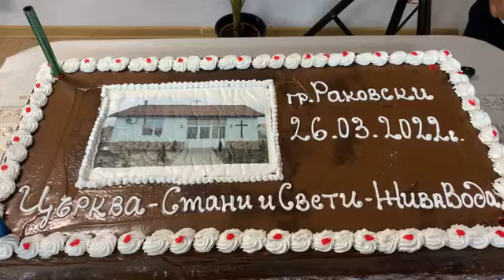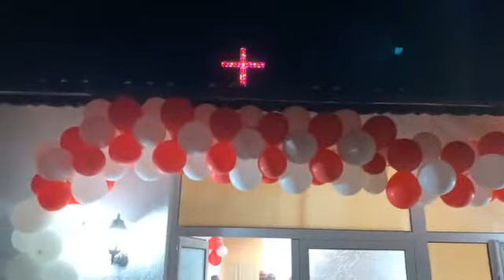откриване на църквата в Раковски Пастор Ангел Котов 26.МАРТ. 2022г